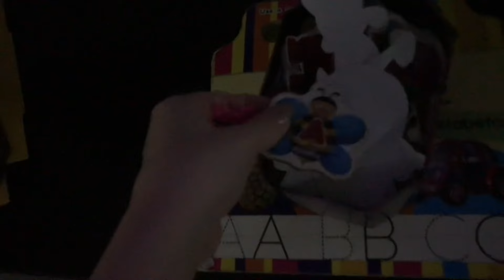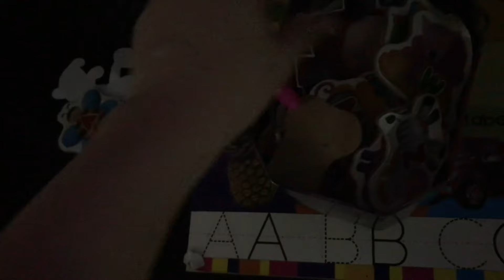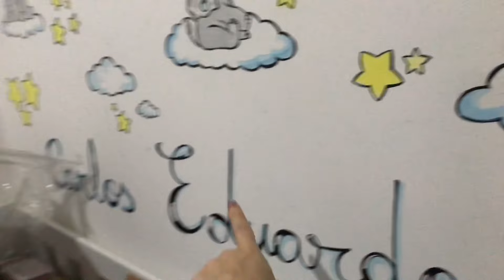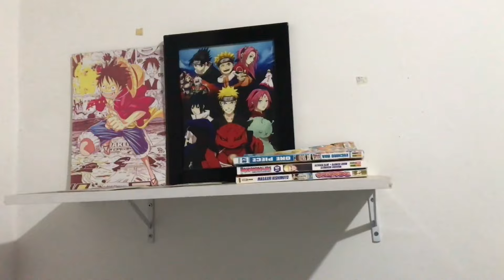Asmr vlog : tour pela minha sala e cozinha na madrugada